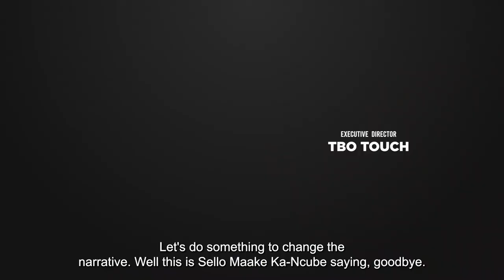Open Up With Sello - Ep 4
Kamogelo Seleka Opens up with Sello Maake Ka-Ncube. She speaks about what it means to be a woman in South Africa, her NPO, motherhood and her dreadful trauma in the hands of a police officer.

All Latest Episodes can be Found Live on TouchHD.co.za Every Week.